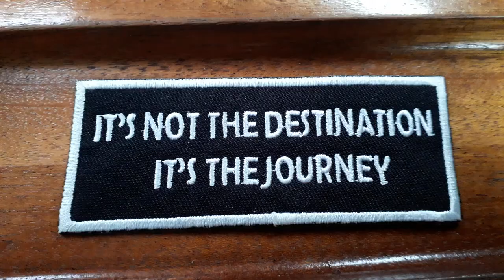Sailing Northern Ireland - Carrickfergus - Bangor - Ballyholme - Ep. 264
Beautiful sail one day, spectacular sunsets on the next then way too much wind... we get it all

About us

Follow us